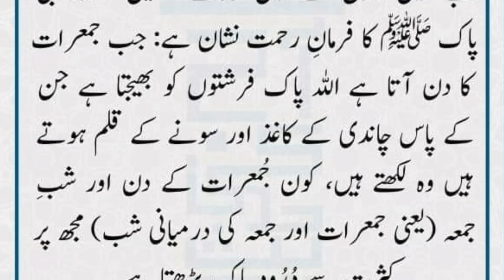Aaj ki Hadees Mubarak | Darud Pak Parye | درود پاک پڑھئے